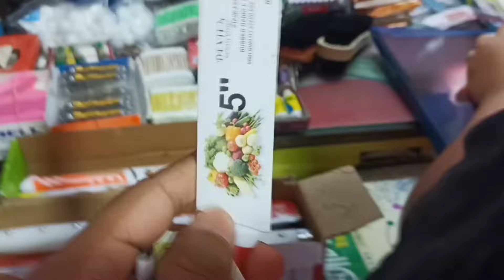সালুয়া পুলিশ মার্কেট এ গিয়ে এত ভিড়ের মধ্যে কিভাবে তাড়াতাড়ি অল্প বাজার করে চলে আসা যায়/kp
সালুয়া পুলিশ মার্কেট এ গিয়ে এত ভিড়ের মধ্যে কিভাবে তাড়াতাড়ি অল্প বাজার করে চলে আসা যায়/kp wbp /kp
kp
most popular video kp prasenjit sarkar vlogs